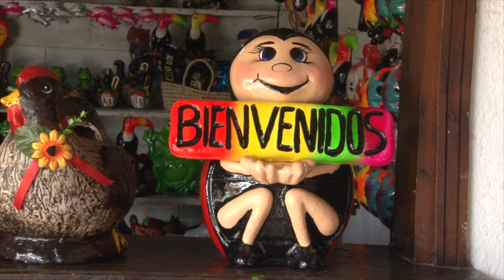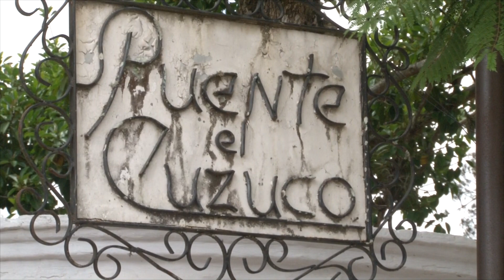En esta ocasión visitamos el municipio de Ojojona